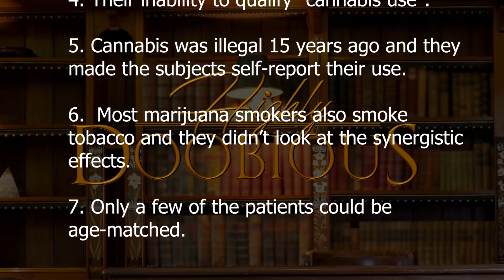A Doctor Answers: Should You Hold Your Breath When Smoking Cannabis? | Highly Doobious – FOUR20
Is there an ideal way to inhale cannabis? Dr. Ife tackles the myths around holding your breath when smoking. What are the effects? What are the risks? What does science have to say about it? Don’t hold your breath on a simple answer because the facts may may shock you. 😤🌱